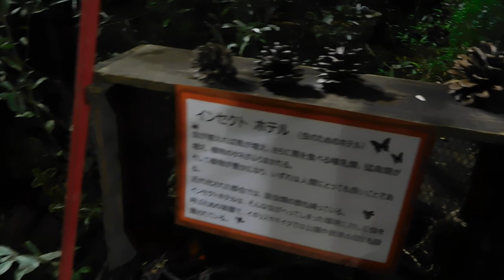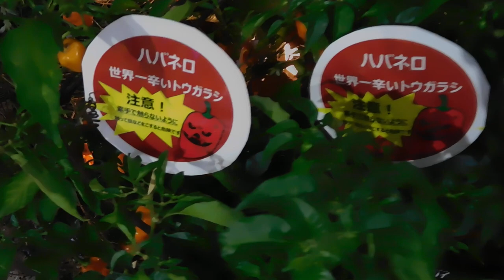DSCN7322ファンケル銀座スクエア20181009ロイヤルルーム 実りのオータムガーデン